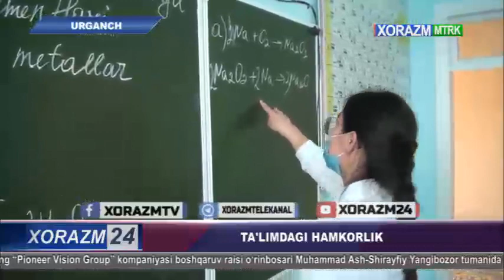TA'LIMDAGI HAMKORLIK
Urganch davlat universiteti Akademik litseyi faoliyati haqida